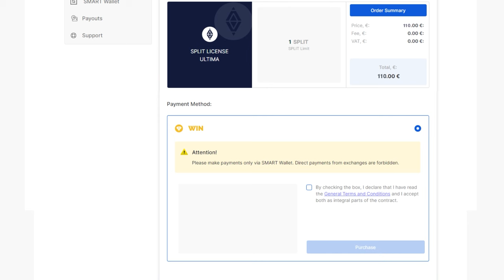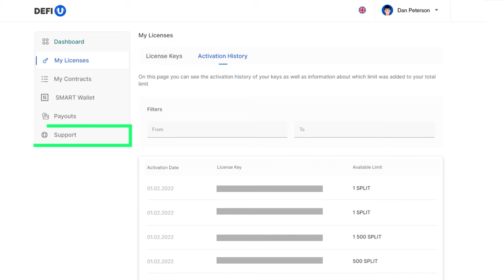Làm thế nào để mua giấy phép split bằng token WIN?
Trong hướng dẫn này chúng tôi sẽ cho bạn biết cách mua giấy phép SPLIT trên trang web sản phẩm DeFi-U bằng token WIN. Xin lưu ý rằng việc mua bằng token WIN không được tính vào doanh thu.

Chúng tôi xin nhắc các bạn rằng token WIN là một công cụ độc đáo của chương trình liên kết Ultima Business. Nó có thể được sử dụng để mua giấy phép. Token có thể được tự sử dụng hoặc chuyển cho người khác.